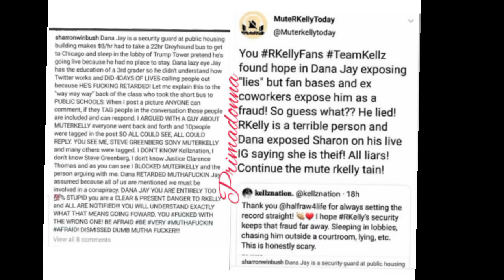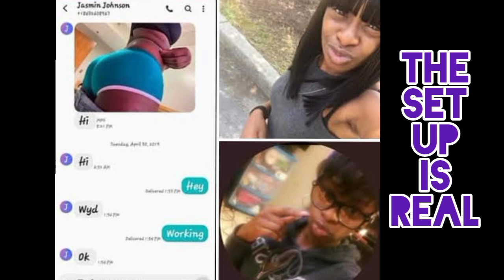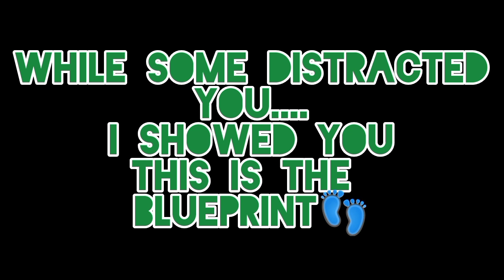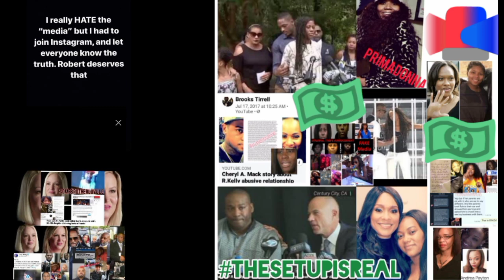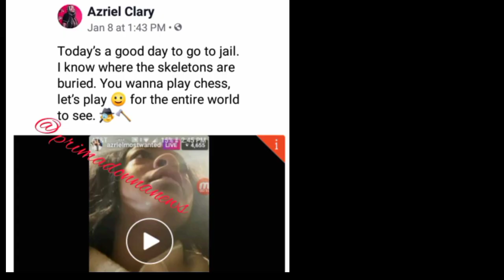Azriel Clary's Documentary EPIC FAIL😂 Who is Jasmin😳 Kash Jones strikes again| The set up is REAL🔥🔥🔥